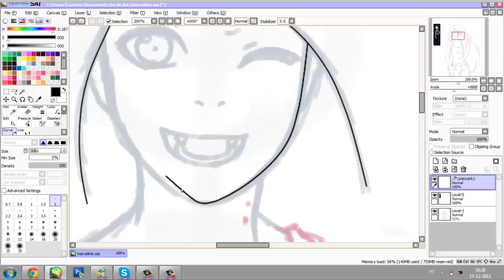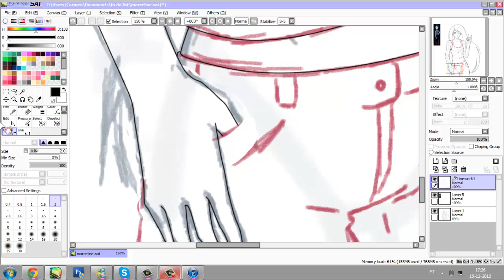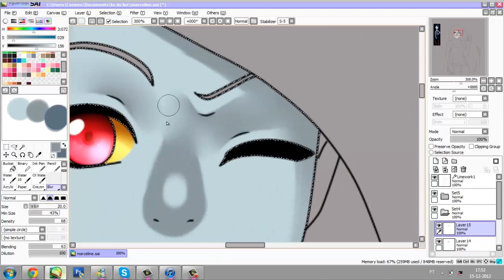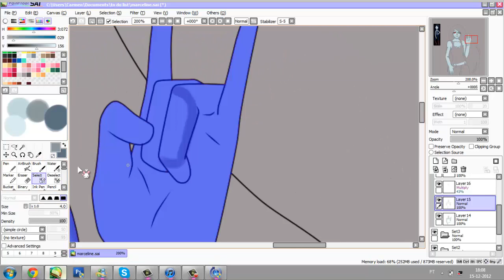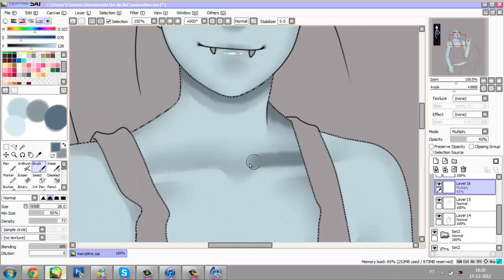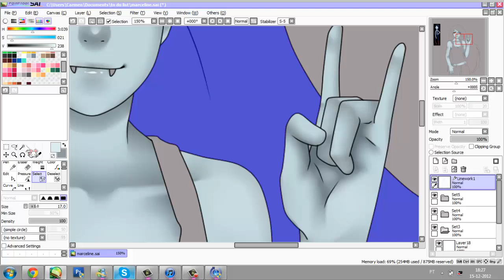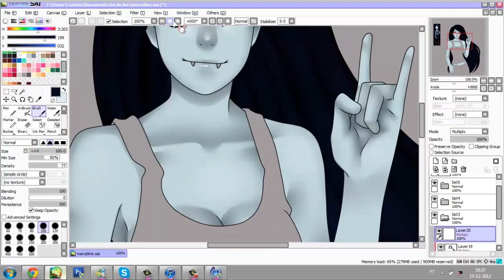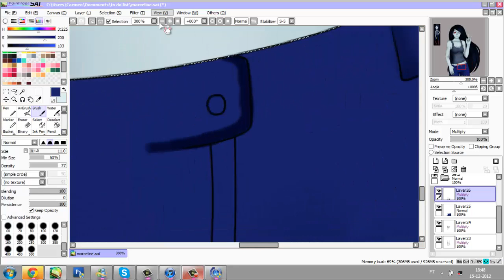Marceline Abadeer - Speedpaint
'cause a certain someone enjoys my videos I decided to make another but couldnt choose between MLP and AT until a friend said I should draw Marceline.